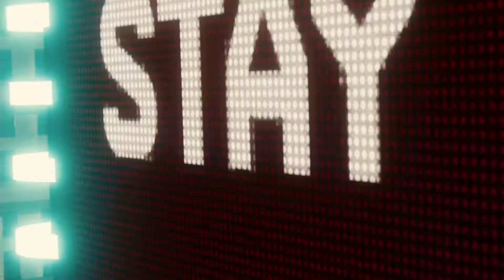Marvel´s SPIDER-MAN #31 - Jetzt gibts Haue für Electro und Vulture - Let´s Play ♣ Facecam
Marvel´s  SPIDER-MAN
Folge 31: Jetzt gibts Haue für Electro und Vulture

Marvel und Insomniac Games bringen dir gemeinsam eine brandneue und authentische Spider-Man-Geschichte. Das ist nicht der Spider-Man, den du aus Filmen oder anderen Spielen kennst. Hier kommt ein erfahrener Peter Parker, der das Verbrechen in New York City auf wahrhaft meisterliche Art bekämpft. Gleichzeitig versucht er, sein chaotisches Privatleben und seine Karriere unter einen Hut zu bringen, während das Schicksal von 9 Millionen New Yorkern auf seinen Schultern lastet.

Nach acht Jahren hinter der Maske ist Peter Parker zum Experten für Verbrechensbekämpfung geworden. Spüre die Kraft eines erfahreneren Spider-Man – mit improvisierten Kämpfen, dynamischer Akrobatik, flüssiger Fortbewegung und Interaktion mit der Umgebung. Dieser Spider-Man ist kein Anfänger mehr, sondern der stärkste, den du je gespielt hast.
 Erlebe eine brandneue Geschichte

Die Welten von Peter Parker und Spider-Man prallen in dieser neuen, actiongeladenen Handlung aufeinander. In diesem neuen Spider-Man-Universum gibt es ein Wiedersehen mit vertrauten Charakteren aus dem Leben von Peter und Spider-Man, die hier eine ganz neue Seite von sich zeigen.

Das New York von Marvel ist dein Spielplatz

Der Big Apple erwacht zum Leben – in der umfangreichsten Welt, die Insomniac bisher erschaffen hat. Schwinge dich durch eindrucksvolle Stadtteile und erhalte einen atemberaubenden Blick auf kultige Schauplätze, die du aus Manhattan und dem Marvel-Universum kennst. Bezwinge mithilfe der Umgebung deine Gegner in epischen Kämpfen.